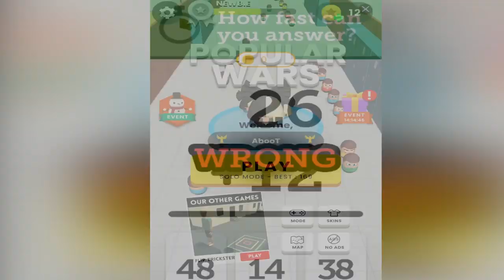Popular Wars - NEW SKIN UNLOCKED // WORLD RECORD 999 (NEW .IO GAME) ‹ AbooTPlays ›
I'm a Brazilian Youtuber

Play this game on Pc or IOS 📱